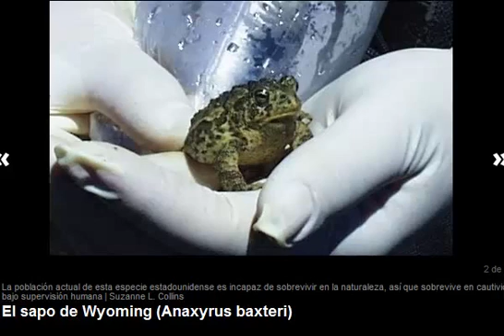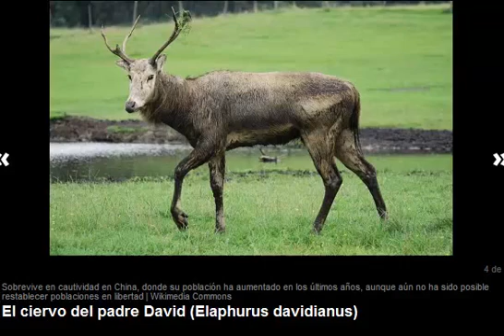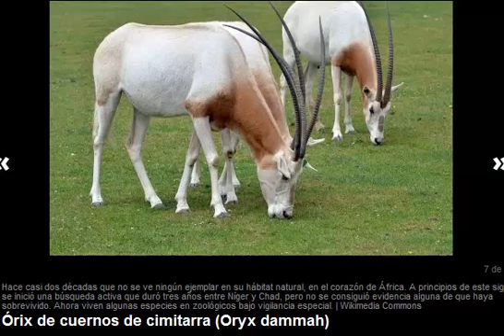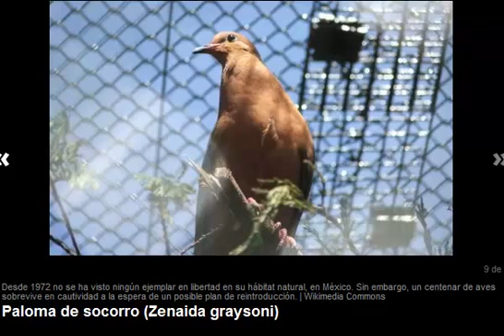Existen 69 especies animales que ya no existen en la naturaleza a un paso de extinguirse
¿qué pasa antes de que un animal o planta se extinga? La Unión Internacional para la Conservación de la Naturaleza (IUCN por sus siglas en inglés) elabora una 'lista roja' donde las especies se clasifican según su estado de conservación. Y antes de desaparecer del todo, se desaparece de la naturaleza en libertad.

Que la especie deja de existir en la naturaleza y vive únicamente en cautividad o asimilada fuera de su contexto natural. Algunas veces su reintroducción es posible, aunque muy costosa, pero casi nunca es reversible una situación de riesgo así. Vía